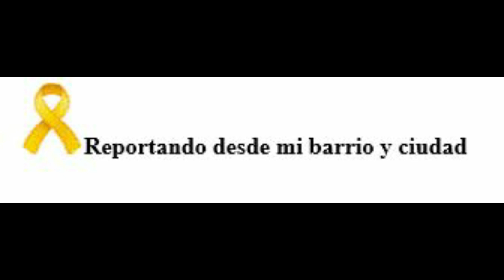Denuncia negligencia e irresponsabilidad de la dirección nacional de salud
Guantánamo, 4 de junio del 2020: Denuncian familiares de Ramón Fuentes Fernández la negligencia e irresponsabilidad de la dirección nacional de salud.